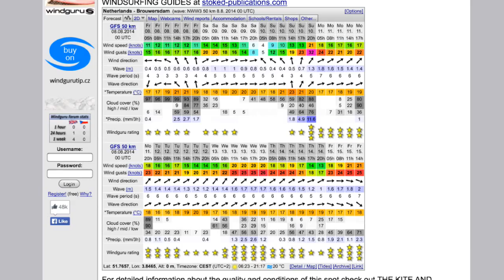Fascination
What's in My Head performed by Fuzz